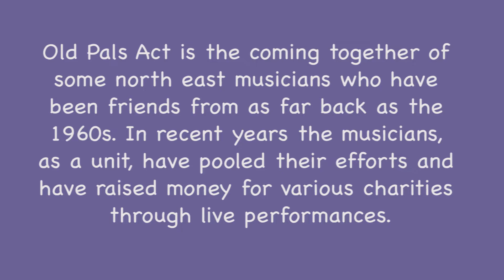Jumpin' Jack Flash - Rolling Stones cover by 'Old Pals Act'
Old Pals Act perform their version of the Stones "Jumpin' Jack Flash" at Alnwick W.M. Club, Northumberland.
Footage by John Mason
Sound engineered at Mill Studios, Alnwick by Ally Lee
Video compiled by Roger Smith